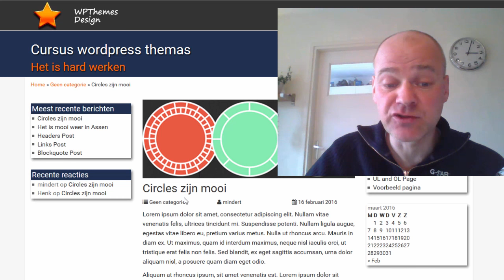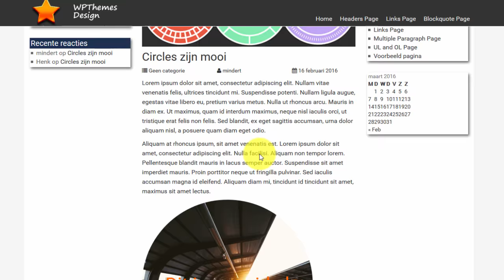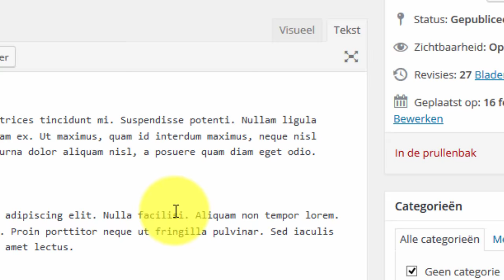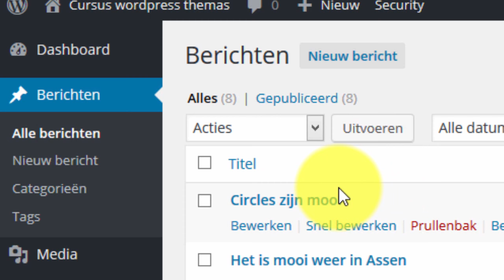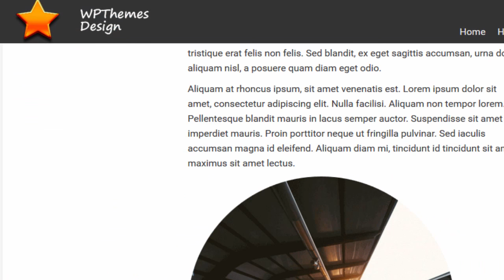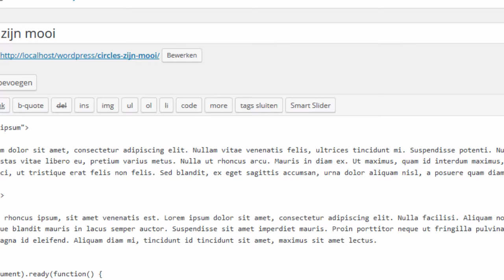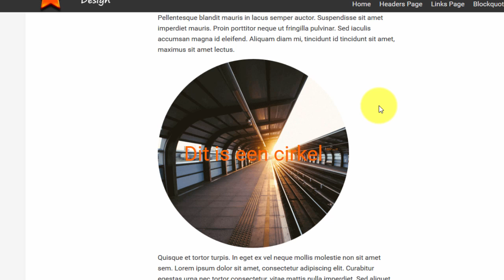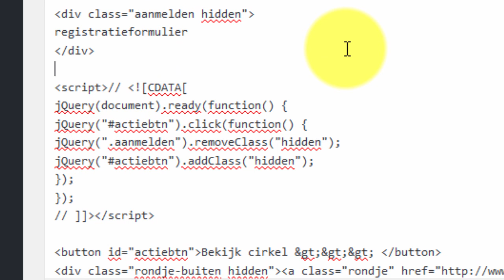objecten op je wordpress site laten verschijnen met jquery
Ook in Wordpress kun je met jQuery objecten laten verschijnen of verdwijnen zonder dat daarvoor je website opnieuw geladen hoeft te worden.

Hoe, dat ontdek je in deze video!